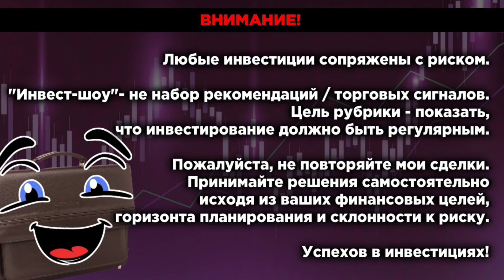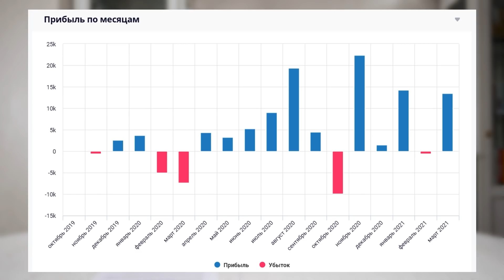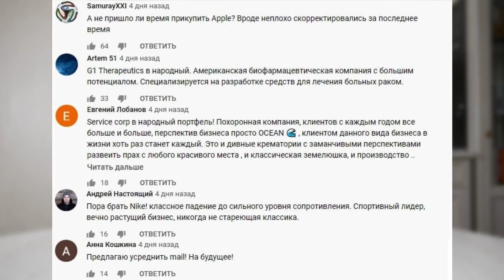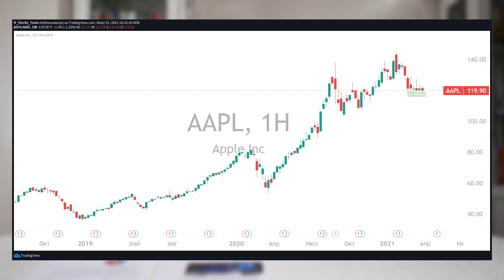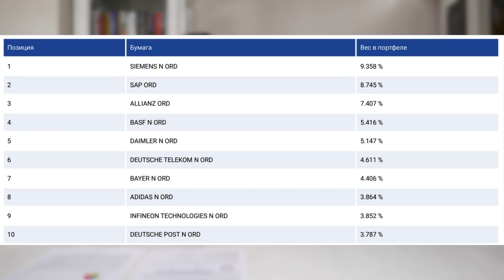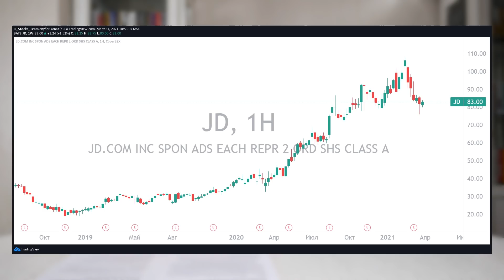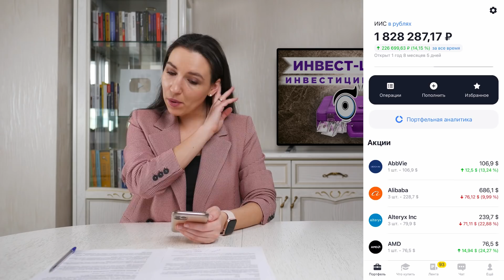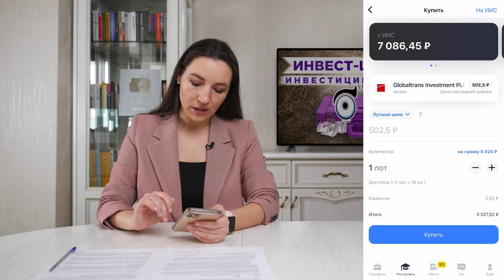Куда инвестировать в апреле 2021? Немецкие акции, технологии и логистика / Инвест-шоу #79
Свежий выпуск Инвест-Шоу - уже на канале InvestFuture! В Народный портфель покупаем акции яблочного гиганта, в Индексный - биржевой фонд на акции немецких компаний, а в Ленивый - докупаем китайского гиганта e-commerce и российского грузоперевозчика, пострадавшего от пандемии. Внимание: Инвест-Шоу не является набором инвестиционных рекомендаций и торговых сигналов! Принимайте решения самостоятельно.